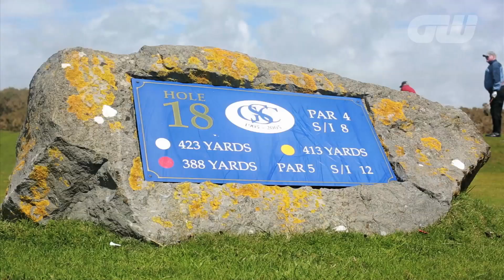GW Destination: Golf in Wales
Ahead of the Senior Open at Royal Porthcrawl we take a look at what Wales has to offer.